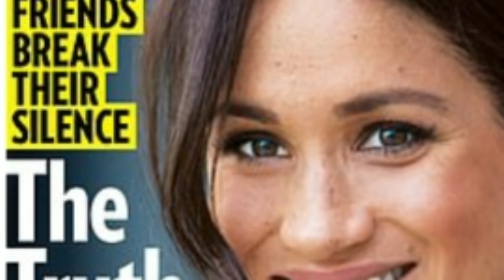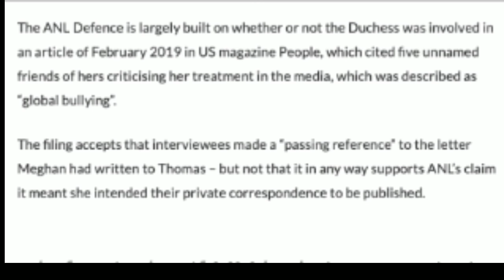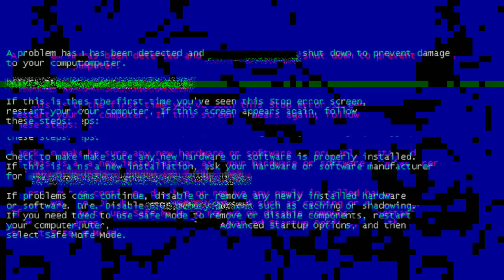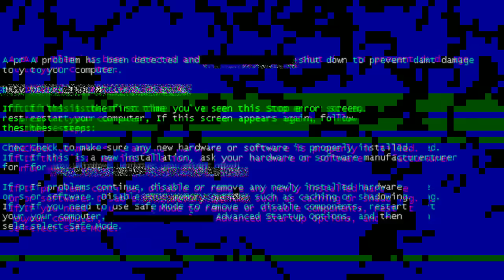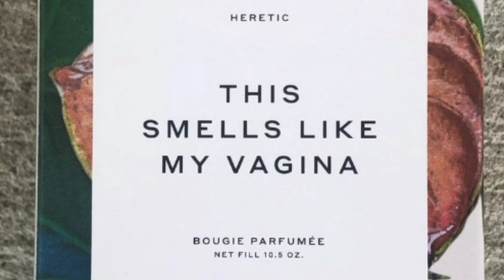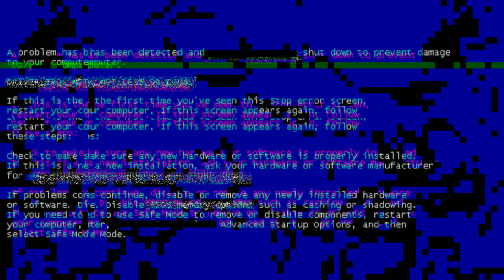Homesick Harry's 1 Wish Before He Surfs Away & 'Big BROTHER' Archie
*Allegations Rumors Gossip Opinions Leaks Facts Theories Research hearsay discoveries speculation*

Meghan has her newest Mouthpiece doing her bidding for her but can he save the day when it comes to coughing up the four mystery friends who gave the very personal interview to people?! She's in a pickle this time for sure!
Harry's hollering to go back home , he has one major accomplishment to perform prior to leaving. Meghan is giving clues that archie will be a big brother again!
If the royal family allow them back so easily I'm going to be 100% that they have something they don't want out and it's not the fact they have a stank candle of meghan's in their bathroom!
What a messy mess!

They've hit the Bottom I'm sure!

Please stay safe and be blessed 🙏❣️ Ash